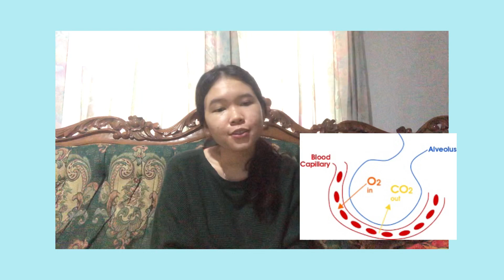Summary Video - Vinka Juniaty Lestari